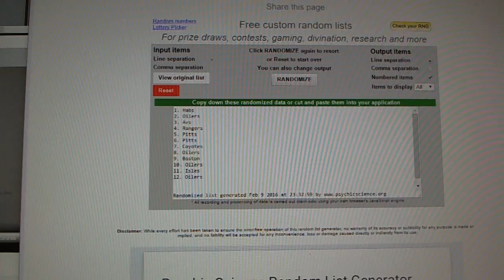C&C #5740 Multi Random